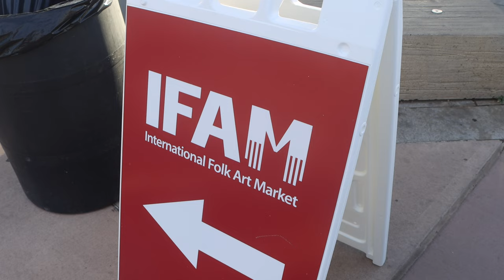The International Folk Art Market Opening Ceremony and Parade, Santa Fe, NM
In Santa Fe, the annual International Folk Art Market is kicking off its events tonight with a procession and a new location, moving from Museum Hill to the Railyard Park.

The market is in its 19th year, and will host its largest group of global artists yet, with 168 people from more than 50 countries and territories participating.

For the first time, the event will be closer to the center of Santa Fe, with events happening in and around the Railyard, including a procession of artists at 7pm tonight followed by a performance by a cumbia band.

CEO Melissa Mann said that the location would also make it easier for people from Albuquerque to attend by traveling on the Railrunner.

The market itself will open to the public on Friday July 7, and run through Sunday July 9. Organizers hope more than 15,000 people will attend and spend about $3 million on global folk art, which often sustains whole communities in artists' home countries.